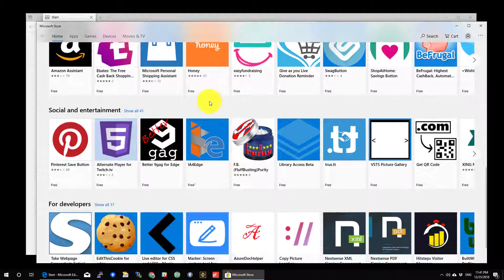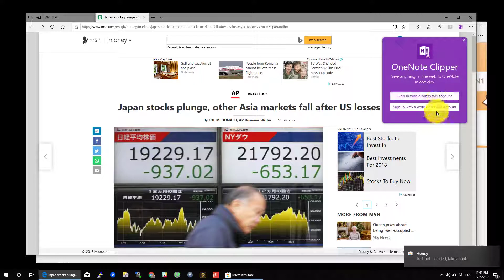How Install Extensions in Microsoft Edge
Hello friends,

I am going to show you how install extensions in Microsoft Edge.

On Microsoft edge press on the 3 dots on the right top. Here click on extensions.